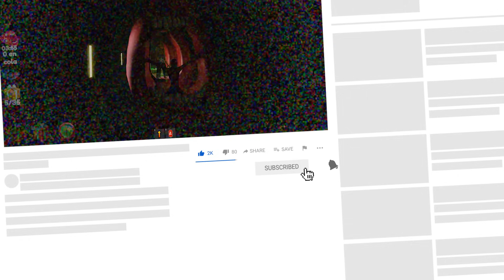ESCAPA DEL TREN en Roblox